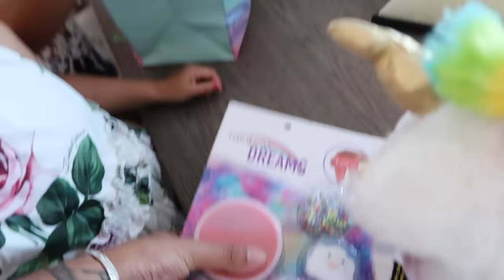ELLE'S 4TH BIRTHDAY PARTY SPECIAL!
FOLLOW Lovie on instagram: @MyFriendLovie

STALK US :)